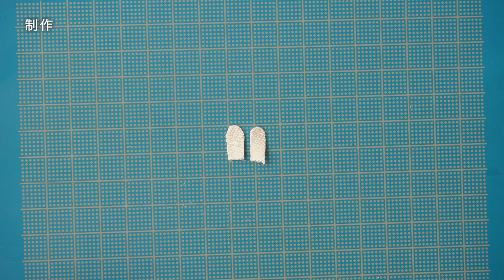【100均ちりめん】ひなまつりの飾りの作り方/縫わないうさぎのひな人形を手作り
ピックとしてアレンジメントに入れたり
フレームに飾ってそのままインテリアにしたり
ハンドメイドで気軽に楽しめる
ちりめんうさぎのひな人形です🌸

こちらのチャンネルでは造花をメインにアップしていきます

【LINEスタンプ販売中】